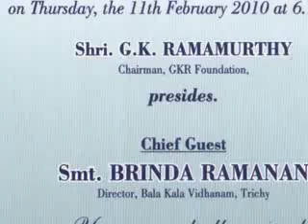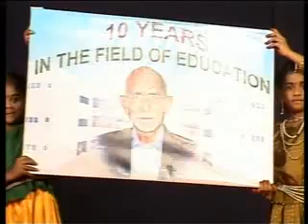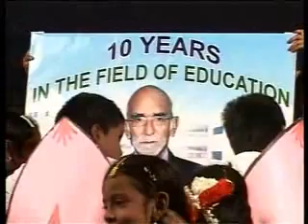DrGSK Gudalur.flv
kids fest